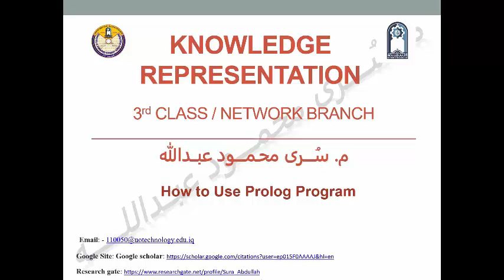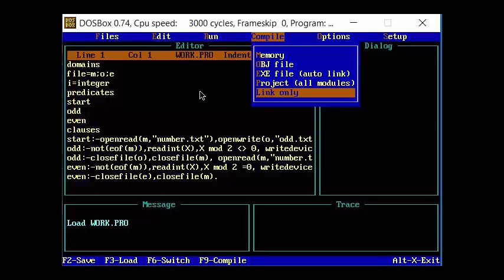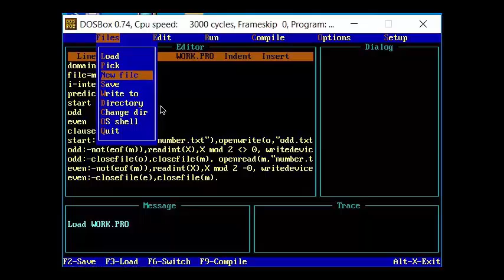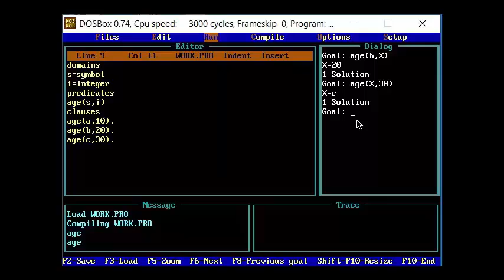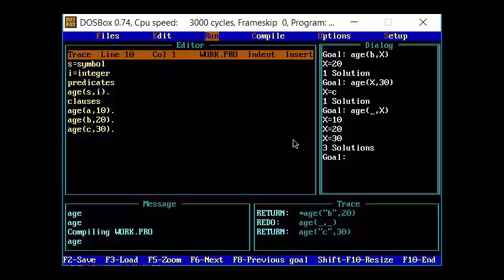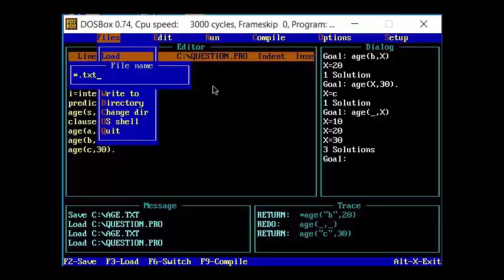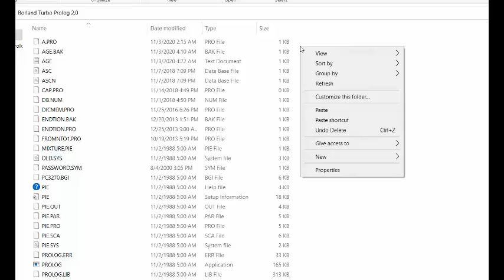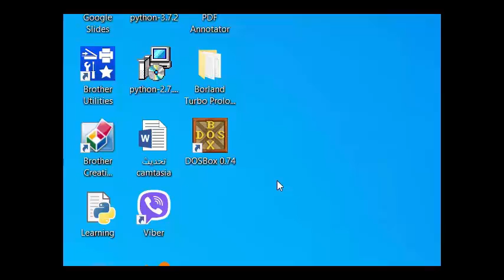How to Use Prolog Program